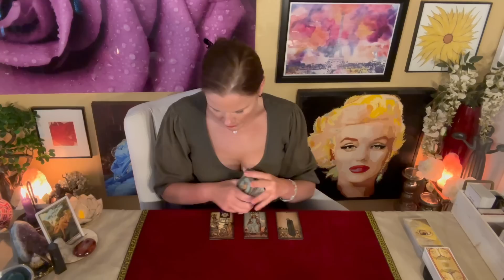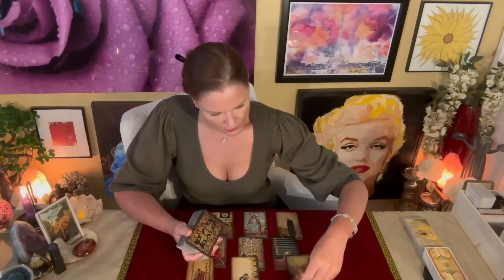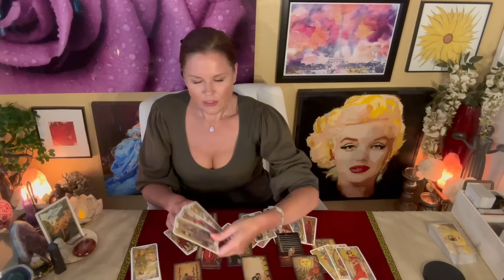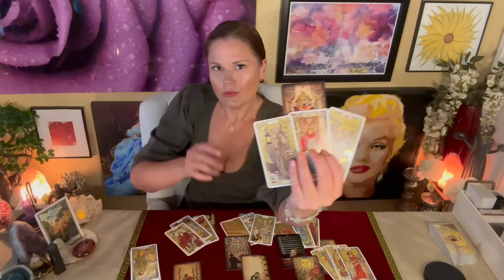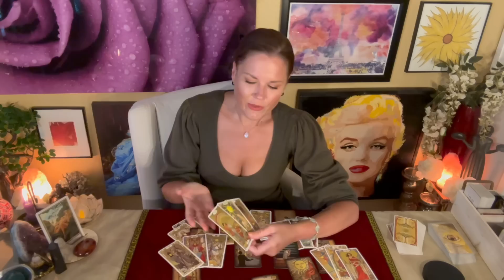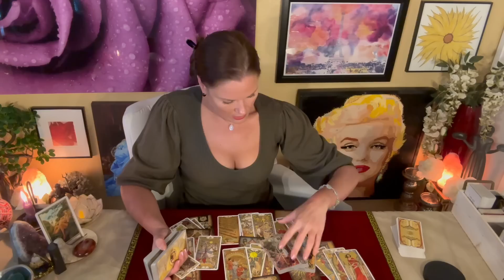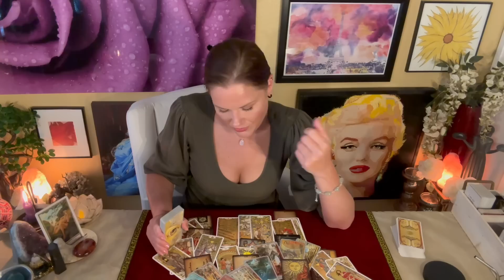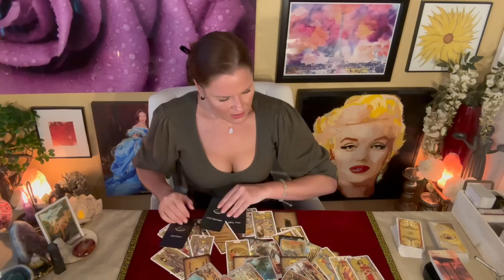GEMINI | What The "Situation" Called For | July 2023 | General Overview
TIMESTAMPS
0:00 Intro / Baseline Established
7:57 Overview, Clarified
13:02 Recent Past, Clarified
29:10 Present, Clarified
46:49 Future, Clarified
56:55 Oracles

BI-WEEKLY ROTATION:
⭐️ Monday - Taurus
⭐️ Tuesday - Virgo
⭐️ Wednesday - Capricorn
⭐️ Thursday - Scorpio
⭐️ Friday - Pisces
⭐️ Saturday - Cancer
🟡 Monday - Leo
🟡 Tuesday - Sagittarius
🟡 Wednesday - Aries
🟡 Thursday - Aquarius
🟡 Friday - Gemini
🟡 Saturday - Libra
❤️ Sunday - Mid-Month Check-In / All Signs (once a month)

About Your Reader, Christina:
Sun - Scorpio
Mercury - Scorpio
Moon - Aries
Rising - Aries
Venus - Libra

1. Tarot does not dictate action, you do.
2. Tarot is not about the absence of choice, tarot is the proof of choice.
3. Take what resonates, leave what does not.
4. Reverse energies as it applies.
5. Doesn't resonate? Check your other placements.
6. Be mindful of your comments - it's not just about you.

!!! SASSY MAIL !!!
Sassy Scorpion Tarot
4301 W. William Cannon Dr.